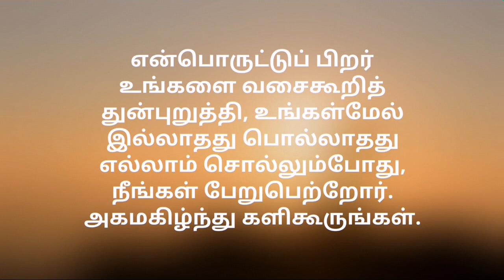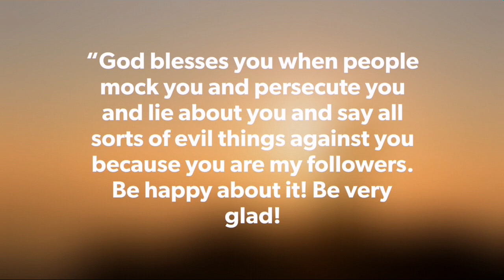Today's Gospel 14.02.2020 | இன்றைய நற்செய்தி | God's word